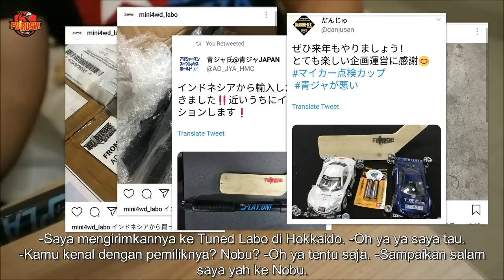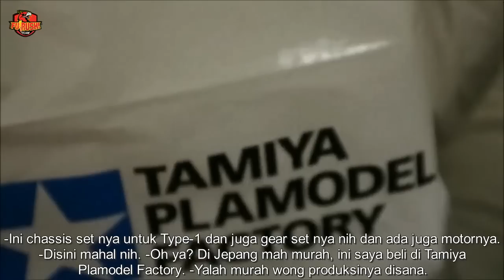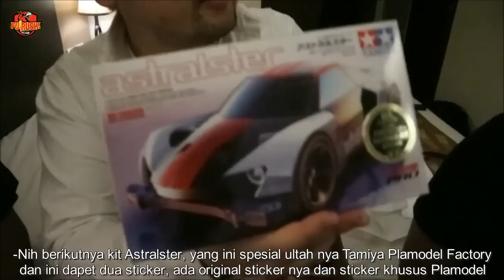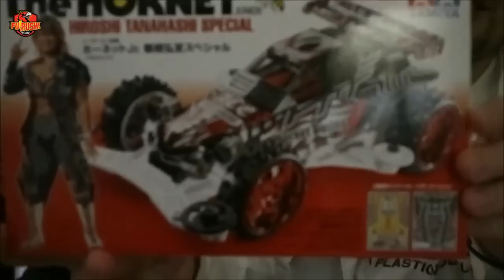ミニ四駆 WOW DAPET TAMIYA GRATIS Dari Jepang! (Interview with Kaz, May 3rd 2019) PART 2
Wah dapet hadiah / oleh-oleh Tamiya dan Part nya nih ges dari Tokyo, Jepang, dan GRATIS! Seru banget, cek yuk apa aja! (I got some cool Tamiya stuff from Tokyo, Japan! and they're FREE! Check it out!).

BELI PART DAN KIT TAMIYA MURAH (PILIHAN ORI DAN REPLIKA):
JAKARTA dsk:

2. BELI TAMIYA MINI 4WD MURAH! HANYA DI LAZADA